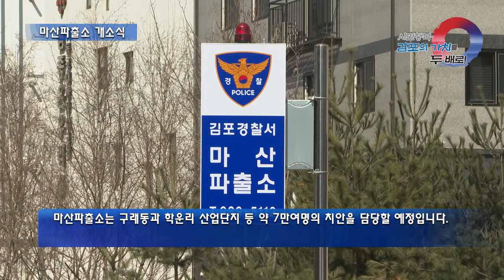[김포시 시정뉴스] 2019 3월 1주 시정뉴스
3.8. 마산파출소 개소식
3.6. 엘리트농업대학 입학식
3.8. 김포시-인천서구 업무협약식